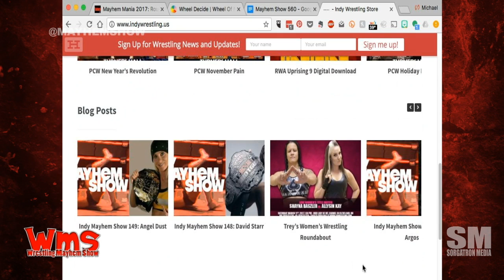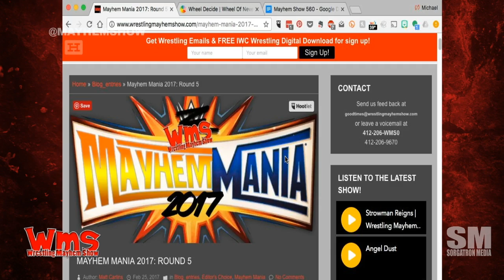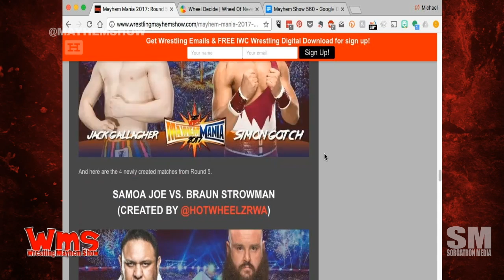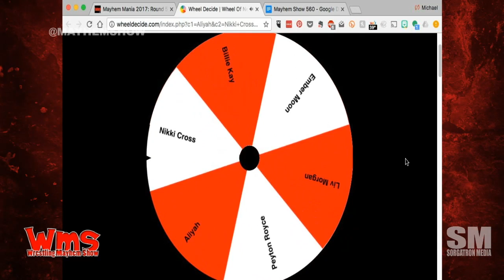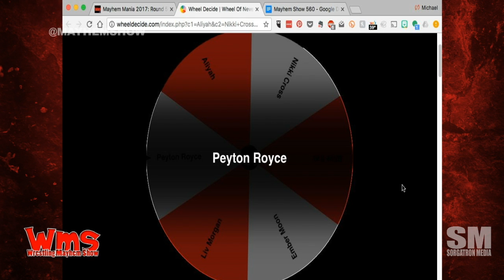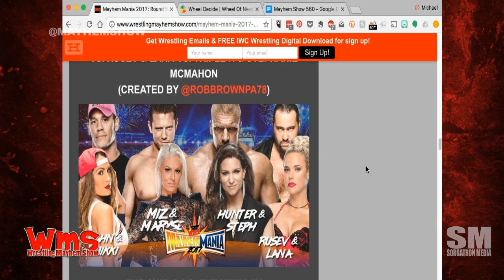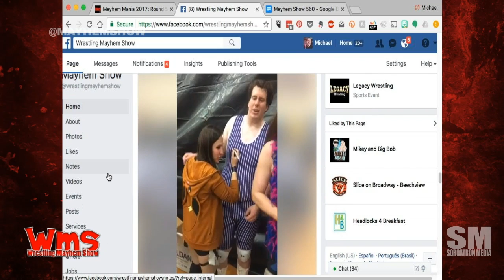Wrestling Mayhem Show 560: Beta Bellas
We've got a couch (both in studio and on the internets) full of our WMS stable, including Mad Mike, Tonio Garza, Bobby F J-Town, Sorg, Dudders, Rizz, and Mainstream Matt for Wrestling Mayhem Show 560. Of course, we talked what's happening in the world of wrestling this week, including:

We're running our pre-show shenanigans following Smackdown Live.
WWE has (yet another) PPV this weekend.
We're excited about Jack Gallagher v Neville.
What's happening with the Universal Title? NOTE: It's making Mad Mike cry.
We've got some calls for a Sasha Banks turn for Wrestlemania. Fans are sharing their thoughts.
Will Finn Balor return for Fastlane?
There was some news about the TNA restructure. We're discussing some of the big news.
We're talking Reby Hardy's response to the TNA changes.
We love seeing our Mayhem Mania bookings come to real life through WWE segments.
Mad Mike is calling it now - John Cena will propose. We will have a remake of Match Made In Heaven.
What is going on with Mick Foley?
Mad Mike is starting his Free Zema campaign this week.
Mad Mike has a secret project he's sharing this week.
It's time for the Big Question: How would you write off the Hardys from TNA?
It's Mayhem Mania time with Mainstream Matt.
Follow our stable on Twitter: Mad Mike (@MadMike4883), Tonio Garza (@TheWRevolution), Bobby F J-Town (@BobbyFJtown), Sorg (@Sorgatron), Dudders (@Kdudders), Rizz (@TheeRizz), and Mainstream Matt (@MainstreamMat)